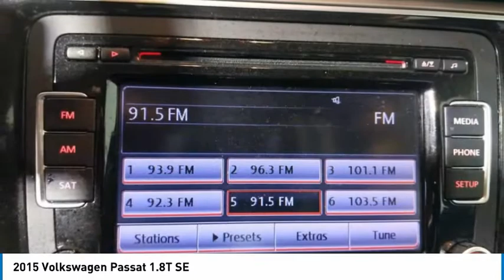2015 Volkswagen Passat TK11524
2015 Volkswagen Passat 1.8T SE

2015 Volkswagen Passat 1.8T SE White *AUX/IPOD JACK*, *BLUETOOTH*, *LOCAL TRADE*, *MULTI ZONE CLIMATE CONTROL*, *LOADED*, *WILL NOT LAST*, *MUST GO!*, *** 1 YEAR MAINTENANCE INCLUDED ***. 24/36 City/Highway MPGHi, this is Brandon Santoro, Sales Manager here at Hawkinson Nissan-Kia. I personally bought this vehicle myself. Great news, this vehicle comes with our No Worry Warranty! I make sure all of my pre-driven vehicles pass our 150pt Plus Inspection and the details are available for you to read. If my mechanic says that the vehicle needs tires or brakes, for example, then that's what the vehicle gets. Most dealers won't do this! The Hawkinson's have been in the car business since 1961. Our reputation is for low pricing and a hassle free buying experience. The Hawkinson's treat their employees and customers with dignity and respect. This is why I love working here. There is always a Hawkinson in the showroom to say hello and greet you! I hope to meet you soon. PLEASE call and allow our Internet Department to explain the Hawkinson Way. Our way, is considerate of your time, knowledgeable of our products and both a hassle-free and no pressure experience! In order to receive the Hawkinson online pricing customer(s) must apply for financing through Hawkinson Auto Group. Price does not include outside financing $995 Fee, dealer added options or taxes ,tags or dealer fees.Awards:* 2015 KBB.com 10 Most Comfortable Cars Under $30,000Hawkinson Kia-Nissan has over 500 Google Reviews! Hawkinson Kia-Nissan is located in the Matteson Auto Mall. Easy access right off of I-57 & Rt. 30 At Hawkinson Nissan-Kia, we promise to roll the red carpet out for you!